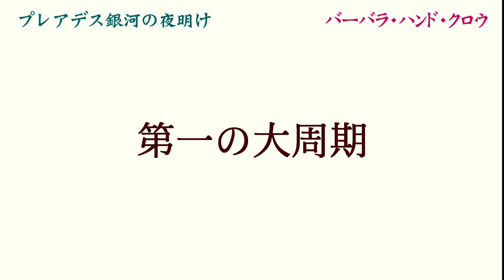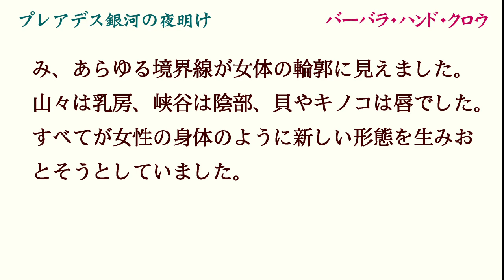『プレアデス銀河の夜明け』抄 バーバラ・ハンド・クロウ ツォルキン、時の物語を紡ぐ 四つの大周期〈名文一席 文英亭〉